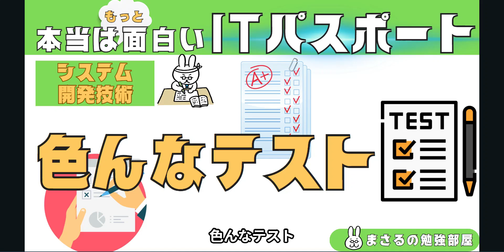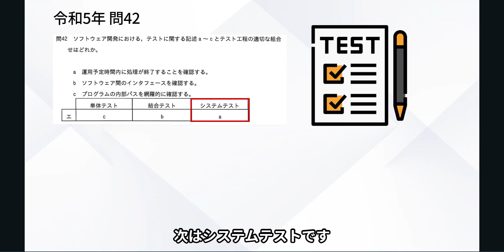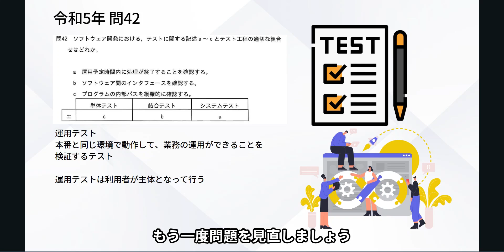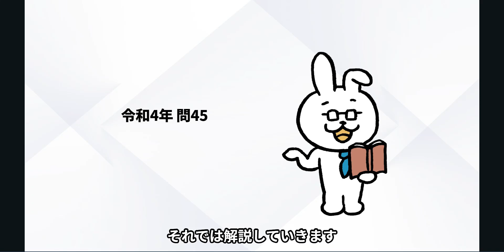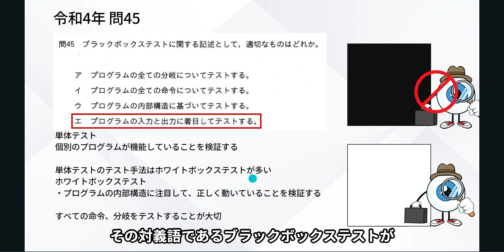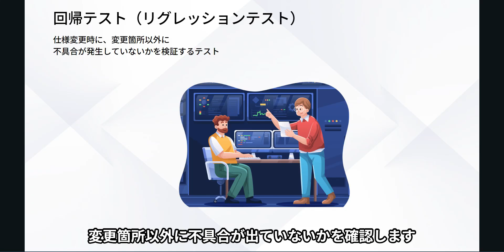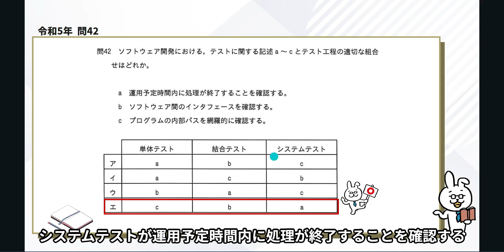#62【楽しいITパスポート】色んなテスト